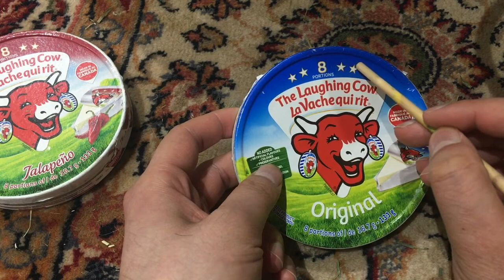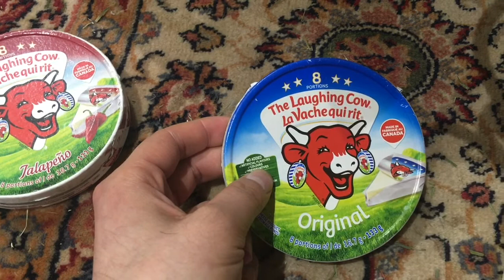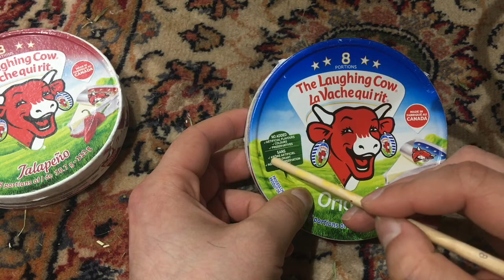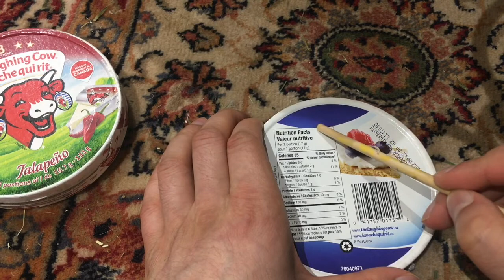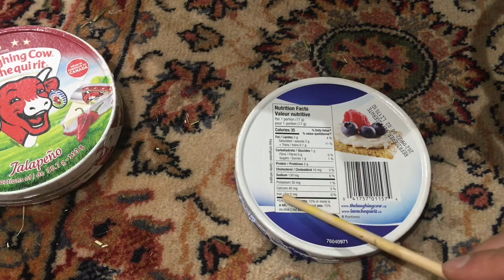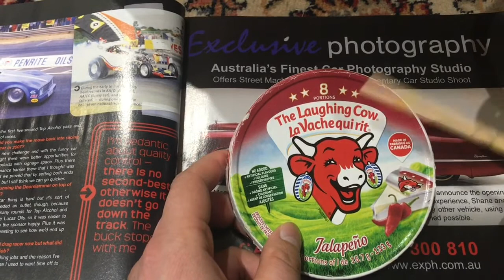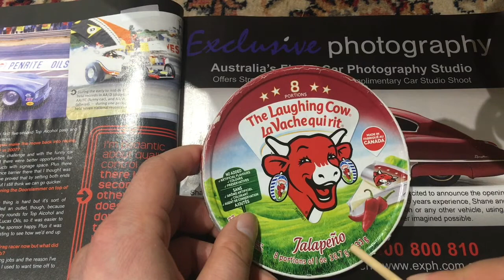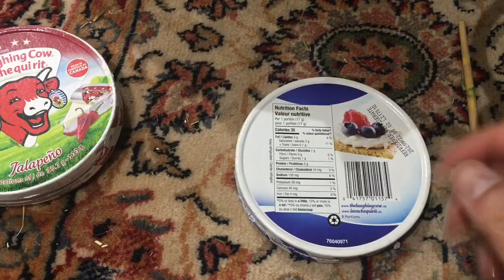ASMR SLOW TRACING NO TALKING SOUNDS